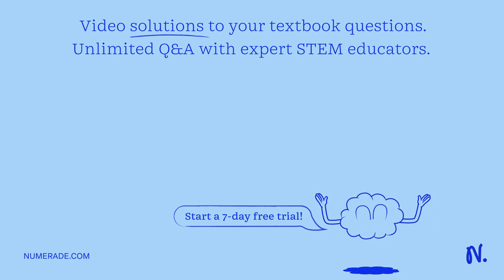'direction ; complete the crossword puzzle by filing in the correct word you can use the word in th…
x27;direction ; complete the crossword puzzle by filing in the correct word you can use the word in the box to help you find the answers. Down. Across. Directions: Complete the crossword puzzle by filling in the correct word. You can use the words in the word box to help you find the answers. Down 1. lt is the number of waves produced persecond 2 It refers to the distance travelled per unit time x27;